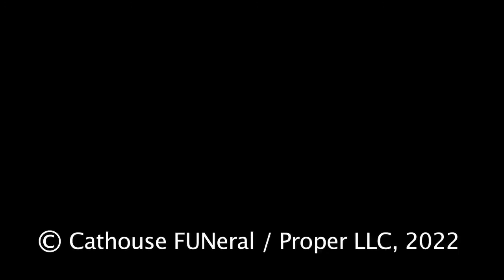FACTS OF LIGHT walkthrough at Cathouse Proper, with curator Robert(a) Marshall and critic Tim Maul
A walkthrough of the group exhibition 'Facts of Light' at the Brooklyn art gallery, Cathouse Proper at 524 Projects on January 13, 2022 with guest curator Robert(a) Marshall and writer/photographer Tim Maul. The exhibition includes artist: Xingze Li, Robert(a) Marshall, J Pasila, Ethan Ryman, Elisa Sighicelli and Gwenn Thomas.